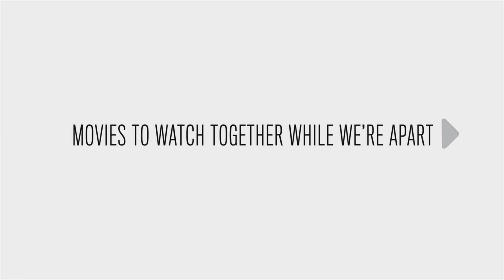HUSTLE & FLOW director Craig Brewer on collaborating with Cinematographer Amy Vincent